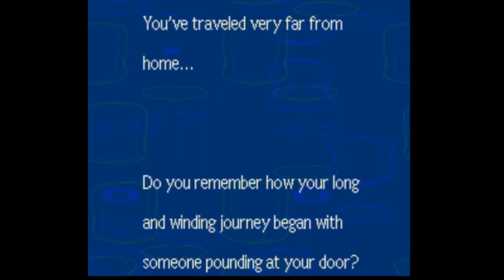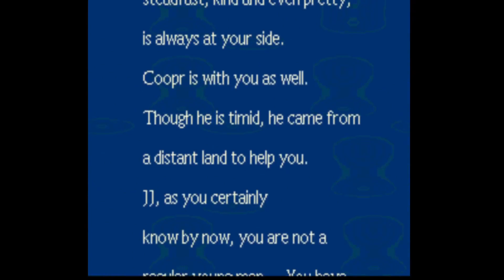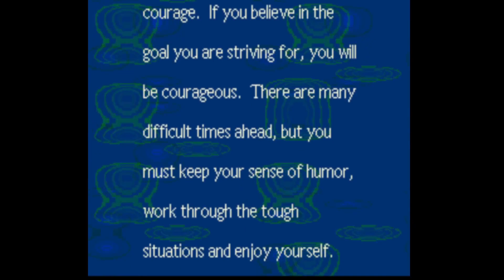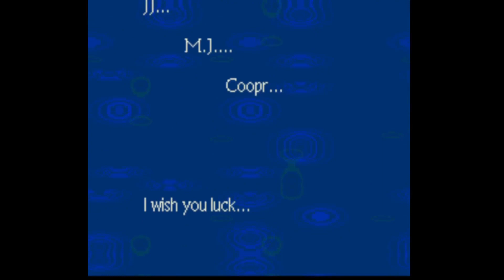Mother 2 (Session #6)[SNES][01/24/23 Stream]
Bringing it back, with a short stream for now.
Wolfmoonsword